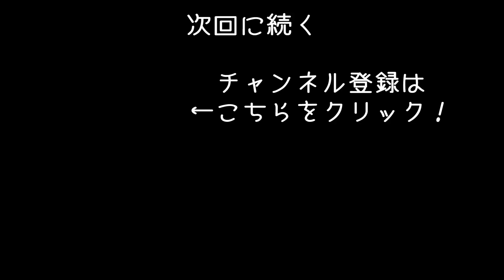【ユーロトラック】大雪のなか超大型貨物を大型トレーラーで輸送中にトラブル発生【アフロマスク】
大型トレーラーのシミューレーター「Euro Truck Simulator 2」のゲーム実況になります。

使用しているハンコン：Logitech G27 Racing Wheel